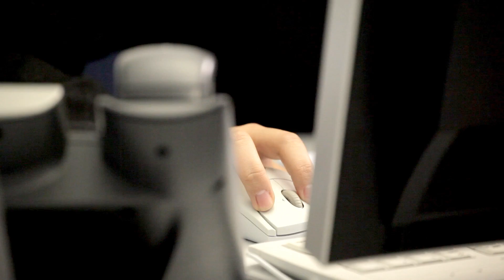Safety and conformity for rail infrastructure | TÜV SÜD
Safe infrastructure is the foundation of any railway system. According to national and international stan-dards TÜV SÜD provides safety and conformity assessments of infrastructure and damage evaluation caused by derailment or any other causes, static calculations and evaluation of earthworks and civil works.